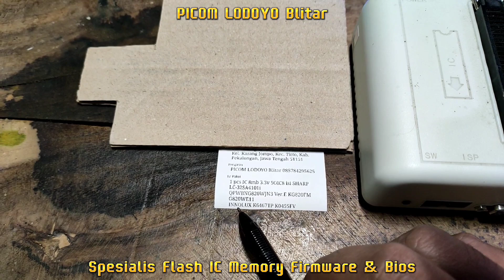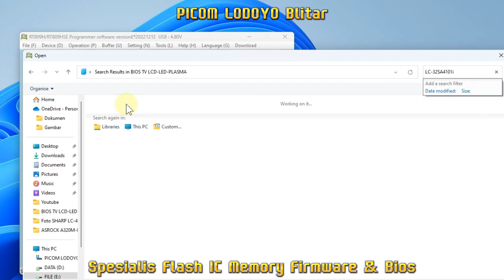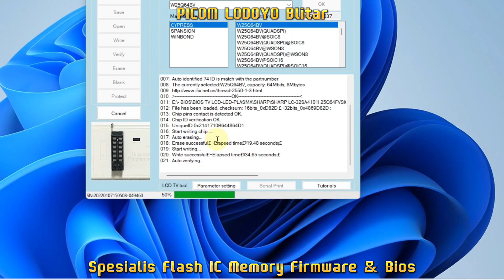SHARP LC-32SA4101i QPWBNG820WJN3 Ver.E KG820FM G820WE11 INNOLUX K6467TP K0455FV Pesanan Pekalongan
Flash IC Firmware TV LED SHARP LC-32SA4101i
QPWBNG820WJN3 Ver.E KG820FM G820WE11
INNOLUX K6467TP K0455FV
8mb 3.3v SOIC8 Pesanan Dari Kab. Pekalongan Jawa Tengah

Buka : Jam 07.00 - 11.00 WIB
Istirahat Siang : Jam 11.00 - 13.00 WIB
Buka Kembali : 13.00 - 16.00 WIB